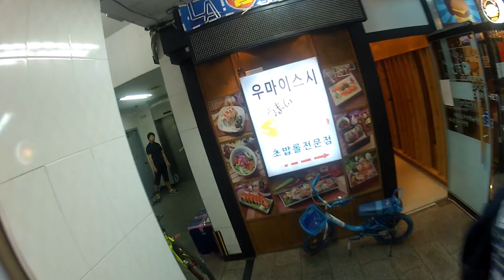GOPR0245 수리산 싱글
승글 다운중...